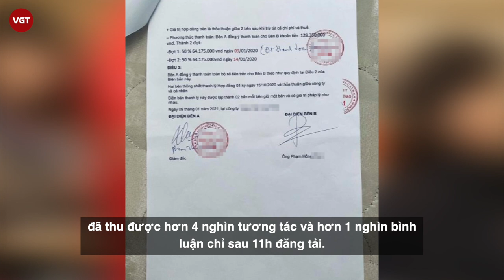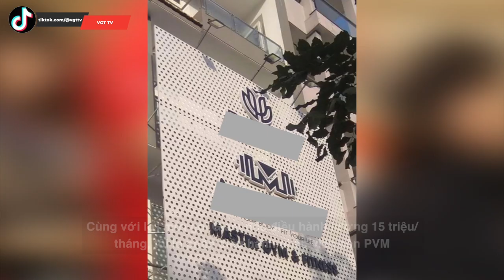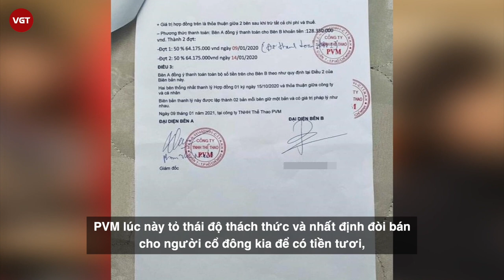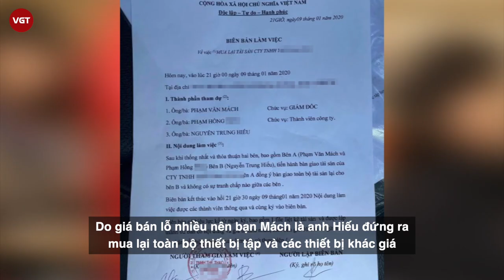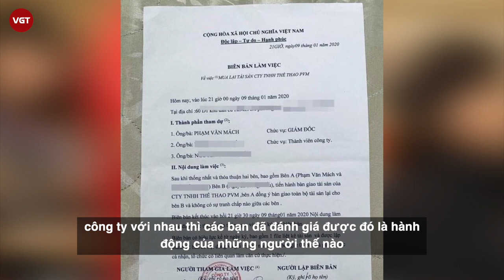Lực sĩ Phạm Văn Mách - Phản bác khi bị tố ngoại tình, lừa dối vợ và chiếm đoạt tài sản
Vào đúng ngày 12/2 (tức Mùng 1 Tết Nguyên đán), cư dân mạng ai nấy đều xôn xao trước bài đăng tố lực sĩ Phạm Văn Mách đã có hành vi lừa đảo, chiếm đoạt tài sản của một nhân viên trong phòng gym do mình làm chủ. Ngoài ra, Phạm Văn Mách cũng bị tố không chung thuỷ, hay gặp gỡ những cô gái bên ngoài dù đã có gia đình. Cụ thể, bài đăng của một nhân vật có tên P.H.P trong một group gymer có trên 237 nghìn thành viên đã thu được hơn 4 nghìn tương tác và hơn 1 nghìn bình luận chỉ sau 11h đăng tải. Tiêu đề bài viết mang tên "Lực sĩ Phạm Văn Mách, chuyên gia lừa đảo, lừa góp vốn rồi báo phá sản để chiếm đoạt tiền".